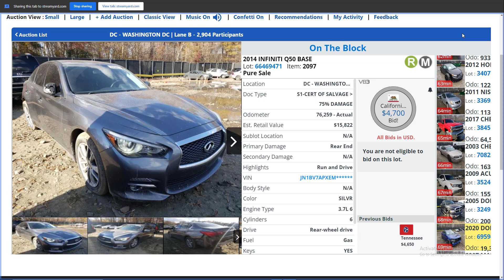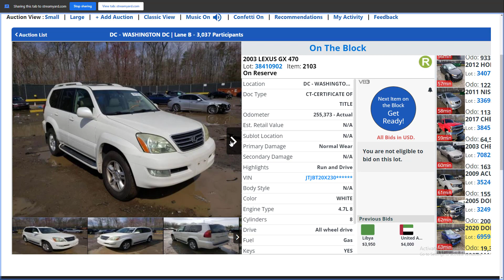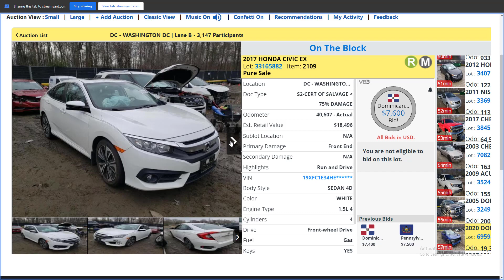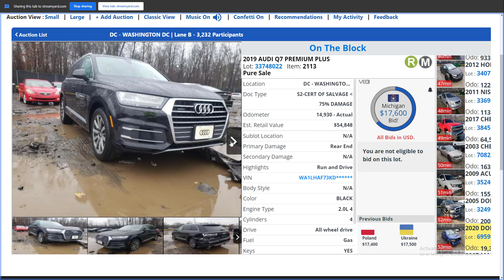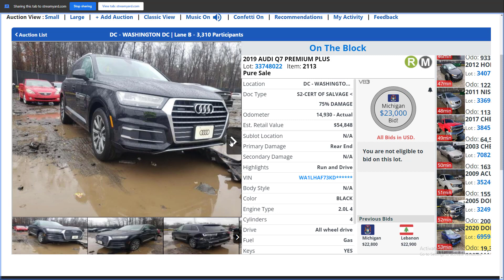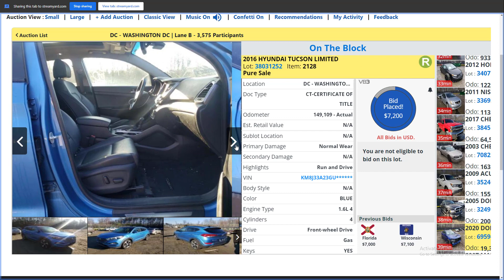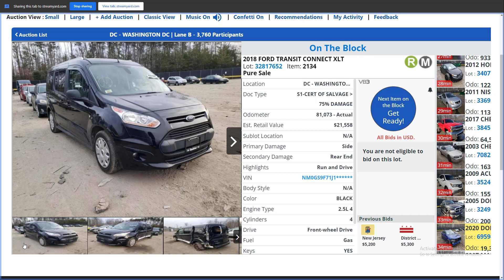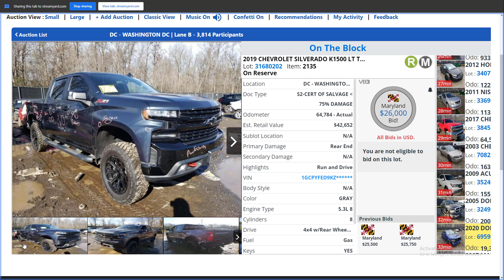Copart Auto Auction, Cheap Cars